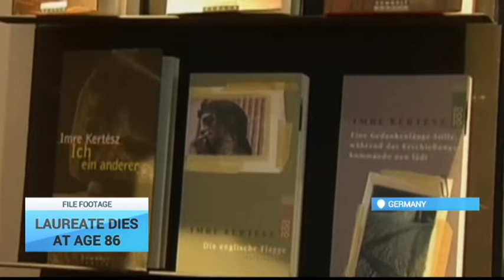Laureate dies: Hungarian novelist and Auschwitz survivor Imre Kertesz dies at 86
Hungarian novelist and Auschwitz survivor Imre Kertesz has died at the age of 86 after a long illness. He is seen here in 2002, when he won the Nobel Prize for Literature.  Judges said his works portrayed the Nazi death camps as "the ultimate truth" about how low human beings could fall. Here he comments on how it felt to win the award:

Imre Kertesz, winner of 2002 Nobel Prize in literature:
"My first reaction of course was a feeling of a very nice surprise and of joy and a tiny bit of fear, with all these journalists"

After winning the Nobel Prize Kertesz spent nearly a decade in Berlin, where he produced his last works. His books enjoyed success among the German public. As a Jew he had experienced persecution by the Nazis. As a writer he lived under repressive Hungarian Communist rule. Kertesz wrote about his life in both direct and delicate prose. In 2002 he said success in Germany had historical significance.

"I had a lot of support and understanding from Germany. I live in Germany and my publishers are German. I seem to be very popular among the Germans. And with the German language I seem to have found the best possible way of overcoming the consequences of the Holocaust."

Kertesz was the first Hungarian to win the Nobel prize for literature. In his work, he returns repeatedly to the experience of Auschwitz. The camp in German-occupied Poland was the site of the deaths of more than one million Jews and other victims of Hitler's Third Reich.